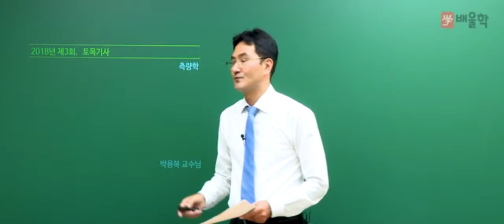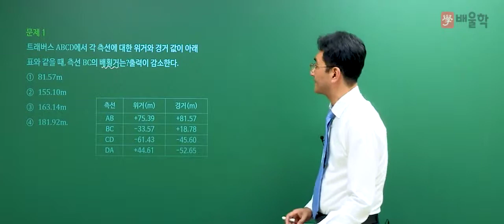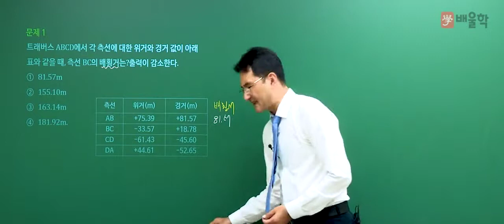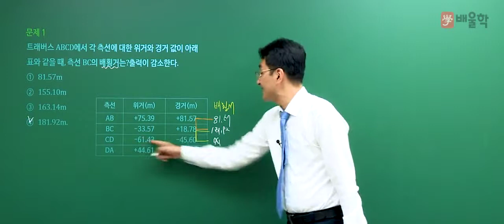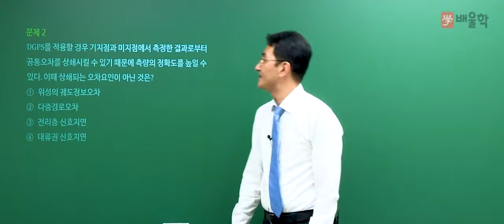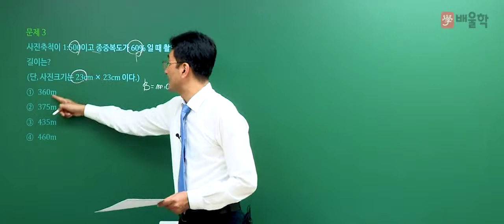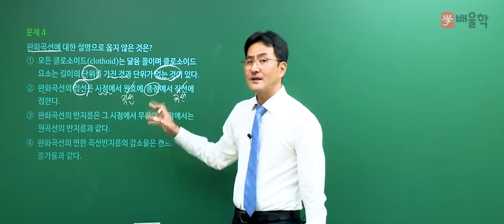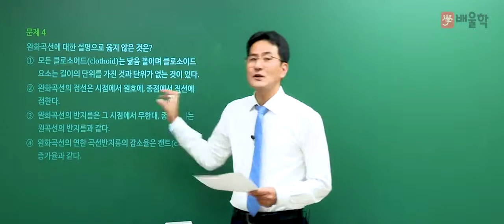[토목기사 필기] 2018년 3회 필기 기출 풀이 / 2과목. 측량학 1 - 박용복 교수님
[토목기사 2018년 제 3회 필기 기출풀이 / 2과목. 측량학 1 - 박용복 교수님]

믿고 듣는 박용복 교수님의
2018년 3회차 토목기사 필기 2과목. 측량학 기출문제 해설 강의!

박용복 교수님의 정확하고 명쾌한 해설을 통해